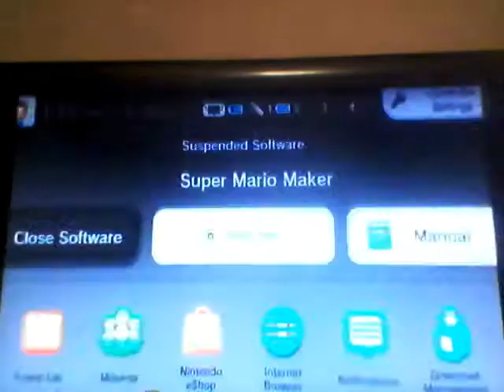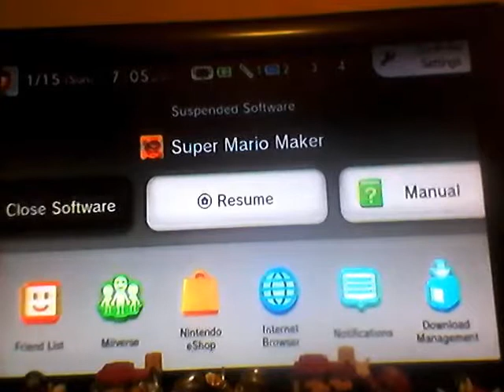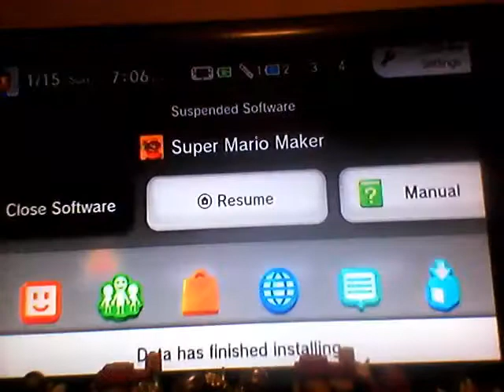Mario maker world 24 speedrun sorta